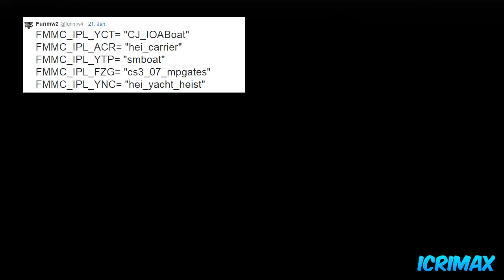GTA 5 Banküberfall DLC - NEUES Chrome Tuning, Heist Yacht & Crew Kleidung !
Komm vorbei ! :)